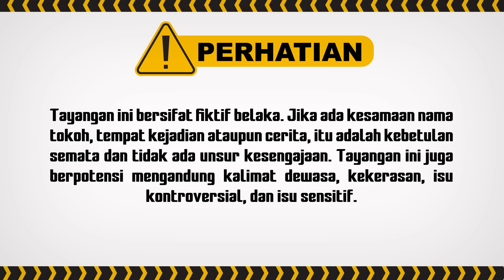Lihat Nayaka Demam, Abhi dan Kinan Cemas! | Terpaksa Menikahi Tuan Muda ANTV Eps 174 (4/8)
Abhi pergoki Reno dengan wanita lain sedang berpelukan, mengetahui itu Abhi langsung mengusir Reno dari rumah. Niat Abhi akhirnya diurungkan karena Istri Reno yang meminta.

Jelang acara Aqiqah Nayaka, Amanda merencanakan sesuatu untuk merusak moment tersebut. Bagaimana kelanjutannya?

000012
004047